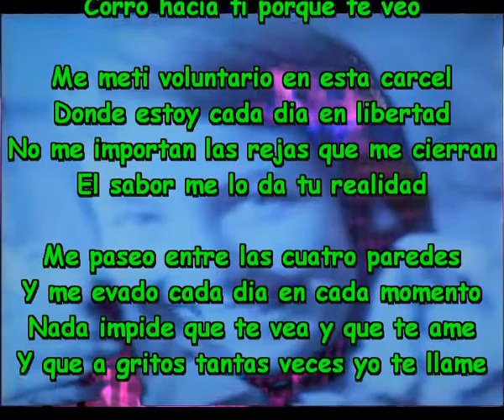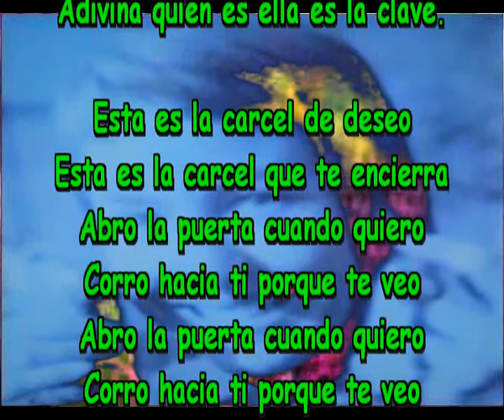La carcel de deseo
Esta es la carcel de deseo
Esta es la carcel que no te encierra
Abro la puerta cuando quiero
Corro hacia ti porque te veo

Me meti voluntario en esta carcel
Donde estoy cada dia en libertad
No me importan las rejas que me cierran
El sabor me lo da tu realidad

Me paseo entre las cuatro paredes
Y me evado cada dia en cada momento
Nada impide que te vea y que te ame
Y que a gritos tantas veces yo te llame

La condena la llevo con paciencia
Nadie pudo cortar mi libertad
Yo me evado y paseo por el mundo
No me buscan esa es la realidad

Cuando logre salir de esta quimera
Volvera a sonreir la primavera para mi
Solo una persona tiene llave
Adivina quien es ella es la clave.

Esta es la carcel que te encierra